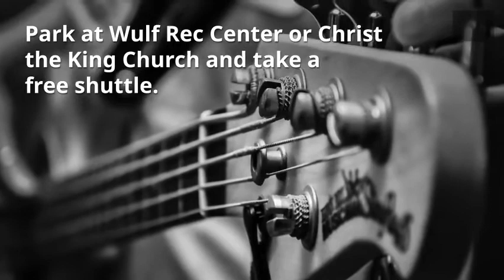EPRD Summer Concert Series 2018